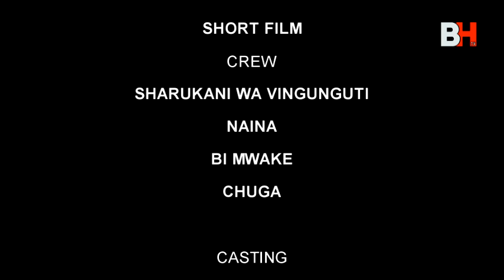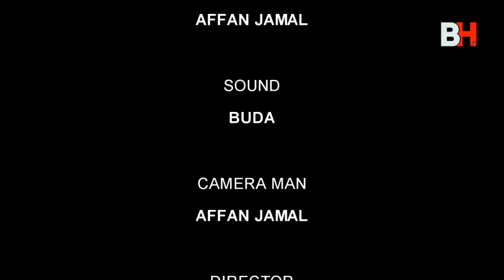NADANGA - SHORT FILM | Sharukani wa vingunguti | bongo movies 2024 | trending 2024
NADANGA NI SHORT FILM MOJA MATATA SANA MDADA ANABAKWA NA KULAWITIWA NA KUPATA MARADHI YA UKIMWI .
SIO YA KUIKOSA HII
BONGO MOVIES | DIRECTOR Sharukani wa vingunguti 💥💥💥💥💥💥💥